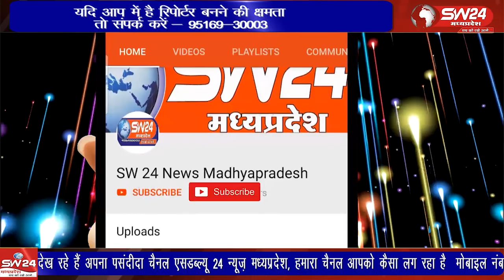जिला मुख्यालय पर छठे दिन भी संविदा स्वास्थ्य कर्मचारियों की अनिश्चितकालीन हड़ताल जारी रही।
जिला मुख्यालय पर छठे दिन भी संविदा स्वास्थ्य कर्मचारियों की अनिश्चितकालीन हड़ताल जारी रही। कर्मचारियों ने बुधवार को सीएमएचओ कार्यालय से जिला अस्पताल तक रैली निकाली। इस दौरान रैली में संविदा स्वास्थ्य कर्मी कोरोना कीट और एप्रिन पहनकर निकले।